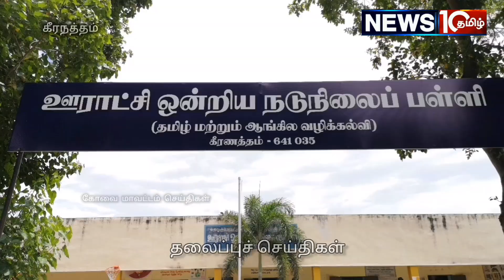கீரநத்தம் அரசு நடுநிலைப் பள்ளியில் தேர்தலின் முக்கியத்துவம் மற்றும்வாக்களிப்பதுகுறித்த விழிப்புணர்வு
*கீரணத்தனம் அரசு நடுநிலை பள்ளியில், தேர்தலின் முக்கியத்துவம்  மற்றும் வாக்களிப்பது குறித்த விழிப்புணர்வு மற்றும் வாக்களிக்கும் இயந்திரத்தில் மாதிரி வாக்களிக்கும் செய்முறை நிகழ்ச்சி நடைபெற்றது*

கீரணத்தனம் அரசு நடுநிலை பள்ளியில், தேர்தல் மற்றும் வாக்களிப்பது குறித்த விழிப்புணர்வு மற்றும் வாக்களிக்கும் இயந்திரத்தில் மாதிரி வாக்களிக்கும் செய்முறை நிகழ்ச்சி நடைபெற்றது.

பள்ளி மாணவர்களிடையே வலுவான வாக்களிக்கும் கலாச்சாரத்தை வளர்ப்பதற்கும், முழு வாக்குப்பதிவு செயல்முறை குறித்தும் அவர்களுக்கு விழிப்புணர்வை ஏற்படுத்துவதற்காக, கோயம்புத்தூர் குடியிருப்போர் விழிப்புணர்வு சங்கம் (RAAC) கோவை கீரணத்தத்தில் உள்ள பஞ்சாயத்து யூனியன் நடுநிலைப் பள்ளியில் மாணவர் பாராளுமன்ற மாதிரி தேர்தலை நடத்தியது.

பள்ளியின் பயிலும் 30 மாணவர்கள்  போட்டியிட்டனர்; 5 முதல்வர் பதவிக்கு மற்றவர்கள் பல்வேறு கேபினட் அமைச்சர் பதவிக்கு  பட்டியிட்டனர். தேர்தலில் 241 மாணவர்கள் வாக்களித்துள்ளனர்.

உண்மையான தேர்தல் எப்படி நடக்கும் என்பதை பிரதிபலிக்கும் வகையில் இந்த செயல்முறை நடத்தப்பட்டது. வாக்குச் சாவடி உருவாக்கப்பட்டு 4 வாக்குச் சாவடி அலுவலர்கள் நியமிக்கப்பட்டனர். இந்தத் தேர்தலை அடுத்த கட்டத்திற்கு எடுத்துச் செல, கோவையில் மாணவர் பாராளுமன்ற மாதிரி தேர்தலில் முதன்முறையாகப் பயன்படுத்தப்படும் வாக்களிக்கும் இயந்திரம் EVM  இவிஎம் அறிமுகப்படுத்தப்பட்டது. தேர்தல் முடிவு பின்னர் அறிவிக்கப்படும் என தெரிவித்தனர்.

பாஷ் இன் தன்னார்வலர்கள் 2 வாரங்களுக்கு ஒருமுறை பள்ளியின் தேர்ந்தெடுக்கப்பட்ட பிரதிநிதிகளை சந்தித்து பள்ளியில் செய்ய வேண்டிய பல்வேறு பணிகள் குறித்து அவர்களுக்கு வழிகாட்டுவார்கள்.

பாஷ் ஜெர்மனியை தளமாகக் கொண்ட பொறியியல் நிறுவனமானது கடந்த 1.5 வருடங்களாக அதன் CSR நிதி மூலம் இந்தப் பள்ளிக்கு பல்வேறு வழிகளில் ஆதரவளித்து வருகிறது. இது பள்ளியில் பல்வேறு உள்கட்டமைப்பு மேம்பாட்டு திட்டங்களுக்கு நிதியுதவி அளித்துள்ளது.

கோவை மாவட்டத்தில் 100% வாக்குப்பதிவு செய்ய வேண்டும் என்ற கோயம்புத்தூர் மாவட்ட நிர்வாகத்தின் லட்சியத்தை ஆதரிக்கும் நோக்கத்துடன், கடந்த தேர்தலுக்கு முன்பு RAAC பல்வேறு விழிப்புணர்வு நடவடிக்கைகளை மேற்கொண்டதாக கோயம்புத்தூர் குடியிருப்போர் விழிப்புணர்வு சங்கம் (RAAC) அமைப்பின்  செயலாளர் ரவீந்திரன் தெரிவித்தார்.

வாக்களிப்பது தங்களின் உரிமை, ஒவ்வொரு தேர்தலிலும் அதைச் செயல்படுத்த வேண்டும் என்ற எண்ணத்தை குழந்தைகளிடையே விதைக்க, பள்ளிகளில் தேர்தல் நடத்தக்கூடிய EVM தயாரிப்பதற்கு எங்களுக்கு ஆதரவளிக்க பாஷ் நிறுவனத்தை அணுகினோம். இது போன்ற தேர்தல்களின் மூலம், குழந்தைகள் வாக்களிப்பது அவர்களுக்கு ஒரு பழக்கமாகிவிட்டது. அனைத்துப் பள்ளிகளிலும் மாணவர் பாராளுமன்ற மாதிரி தேர்தலை நடத்தினால், வாக்காளர் எண்ணிக்கையை அதிகரிக்க இது உதவும் என்று நாங்கள் நம்புகிறோம், என்றார்.

இந்த நிகழ்வு எதிர்காலத்திற்கான சிறந்த அடித்தளமாகும், மேலும் தேர்தல்களில் பங்கேற்று அவற்றில் போட்டியிடும் இந்த நடைமுறையானது நீங்கள் தலைவர்களாகவும், உங்களிடையே உள்ள மக்களின் தேவைகளைப் புரிந்துகொண்டு அவர்களுக்குச் சிறப்பாகச் சேவை செய்யவும் உதவும் என்று கோவை பாஷ் நிறுவனத்தின் மனிதவள மேலாளர் ஆனந்த் வெங்கடேசன் கூறினார்.

இந்நிகழ்ச்சியில் பி.கே. கோவிந்தன், வருவாய்க் கோட்ட அலுவலர், கோவை (வடக்கு) வருவாய்க் கோட்டம்; பழனிசாமி, தலைவர், கீரணத்தம் ஊராட்சி; இம்மானுவேல் அல்போன்ஸ்  , சமுதாய பொறுப்பு அதிகாரி  கோவை பாஷ் , ஜெபலன்சி, முதல்வர், ஊராட்சி ஒன்றிய நடுநிலைப்பள்ளி கீரணத்தம், கோவை ஆகியோர் கலந்துகொண்டார்.